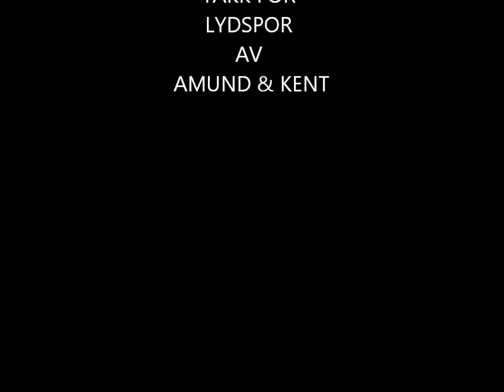Offroad 4x4 6x6 Herstua 10.12.11.wmv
Offroad  4x4  6x6 Herstua 10.12.11